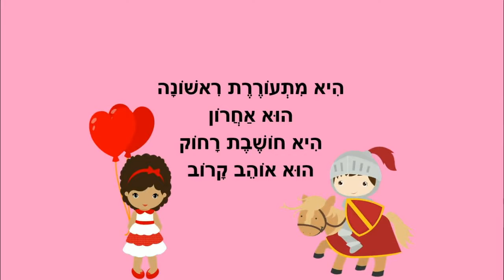שרון ומירב - סיפור קצר לילדים - כתבה: ריקי זקן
שרון ומירב
סיפור ילדים